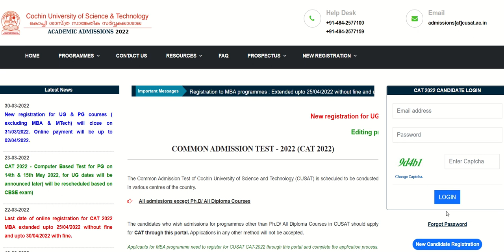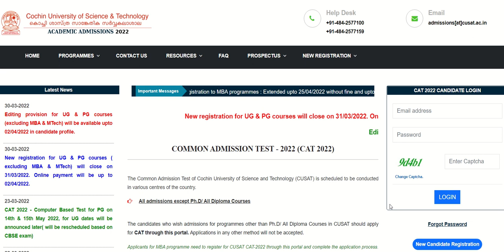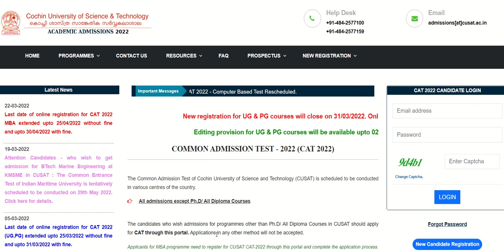cusat 2022 academic admission Editing provision for UG & PG courses will be available now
Editing provision for UG & PG courses (excluding MBA & MTech) will be available upto 02/04/2022 in candidate profile.